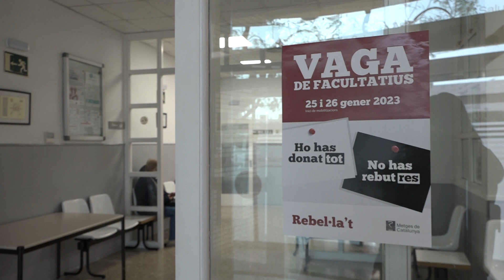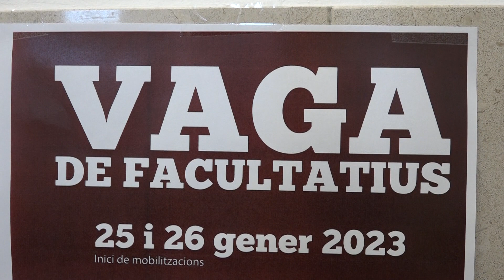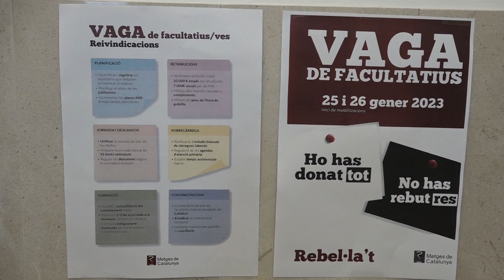Jornada de vaga a l'ABS del municipi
Durant el 25 i 26 gener hi haurà vaga en defensa de la sanitat pública. Aquesta aturada també afecta l'Àrea Bàsica de Salut de Vandellòs i l'Hospitalet de l'Infant.